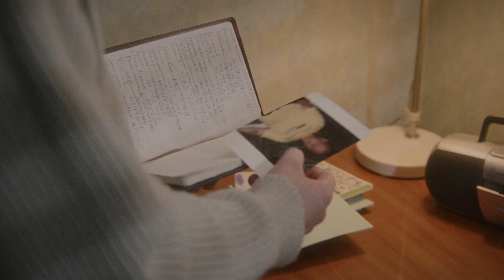PAPAOUTAI 9.06 | СНИППЕТ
сниппет на новый трек

Я написал его еще в феврале, но стеснялся выпустить. Мне казалось это неуместным, поскольку это очень важная и личная для меня тема…

Я знаю, что не всем, но многим из вас это будет так же близко, как и мне

Эта песня не для чартов

Эта песня для тех, кто это тоже пережил